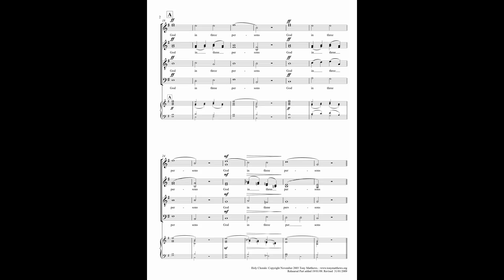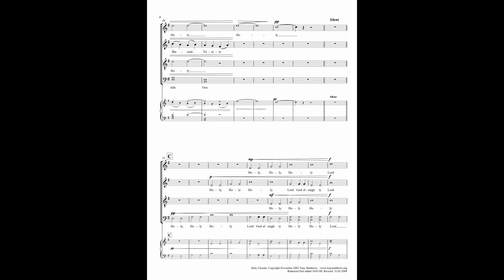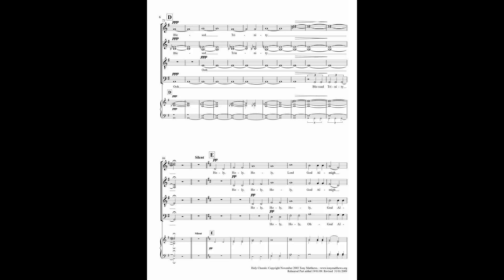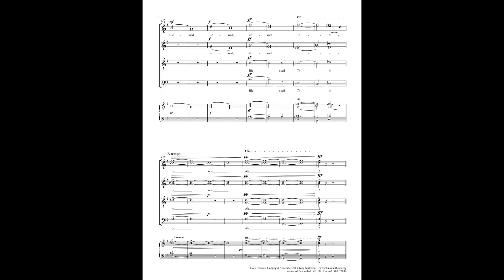Tony Matthews: Holy Chorale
A-cappella choral singing, inspired by the classic hymn below.

This is the premier performance. Performed by the Forum Choral, conducted by John Holland.

Early in the morning my song shall rise to thee